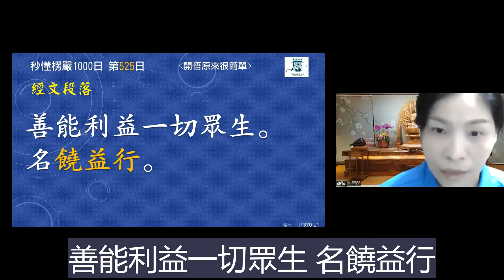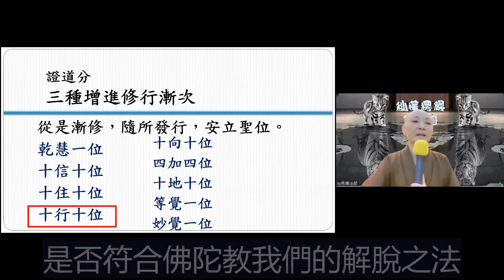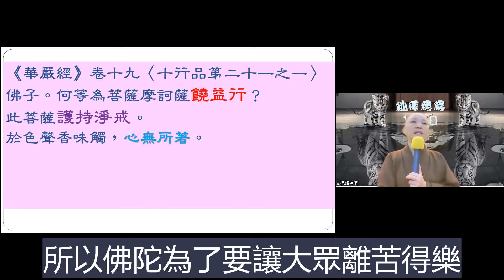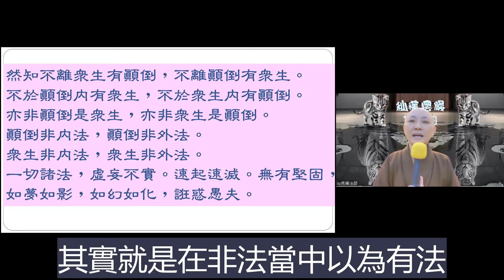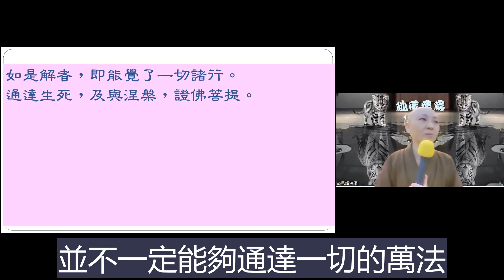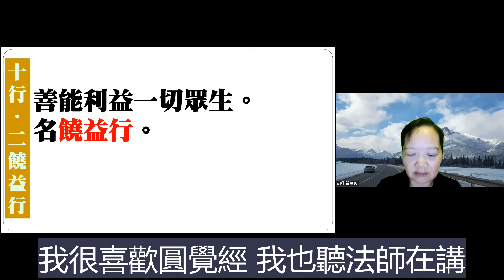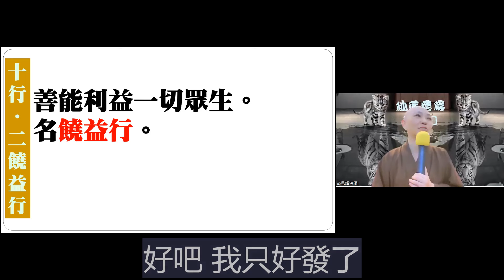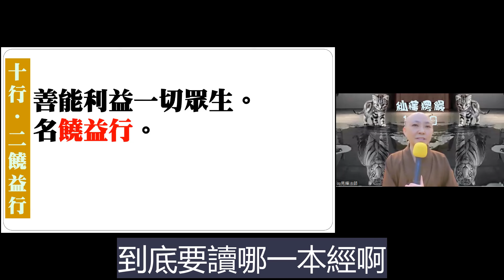【秒懂楞嚴 525日】十行位之饒益行 離諸顛倒 (善能利益一切眾生。名饒益行)見輝法師 字幕版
【本集重點】
十行位之饒益行 離諸顛倒

00:03:50 誰需要學佛?
00:04:15 學佛的效果驗證-結果
00:05:30 饒益行-善能利益一切眾生
00:07:00 華嚴經 何等為菩薩饒益行?護持淨戒。
00:12:15 饒益眾生菩薩該有的觀念。因:眾生貪著於五欲 果：因戒得解脫
00:14:25 菩薩堅持淨戒原因：我要學佛。離諸惡行，除顛倒。
00:17:10 一切諸法，虛妄不實。速起速滅。無有堅固
00:21:25 學員心得分享-自利利他的體會 持楞嚴咒
00:25:40 冤親債主
00:32:15 圓覺經-發菩提心者，悟圓覺自性

【經文】
善能利益一切眾生。名饒益行。

《華嚴經》卷十九〈十行品第二十一之一〉
然知不離眾生有顚倒，不離顚倒有眾生。不於顚倒內有眾生，不於眾生內有顚倒。亦非顚倒是眾生，亦非眾生是顚倒。顚倒非內法，顚倒非外法。眾生非內法，眾生非外法。

一切諸法，虛妄不實。速起速滅。無有堅固，如夢如影，如幻如化，誑惑愚夫。如是解者，即能覺了一切諸行。通達生死，及與涅槃，證佛菩提。

自得度，令他得度。自解脫，令他解脫。自調伏，令他調伏。自寂靜，令他寂靜。自安隱，令他安隱。自離垢，令他離垢。自清淨，令他清淨。自涅槃，令他涅槃。自快樂，令他快樂。

【關於我們】
歡迎加入
寶嚴禪寺LINE官方帳號。

(A) 官方網站:
1.圓道禪院：

(D) Facebook：
1.圓道禪院：